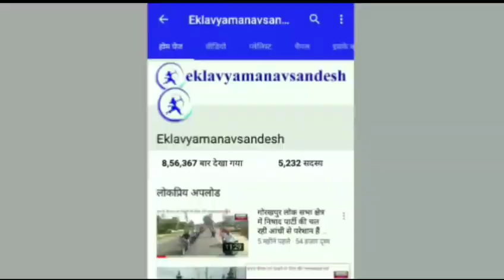आजादी के बाद भी रखा गया है पुलिस कर्मियों को गुलाम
चांपा, राजगीर, छत्तीसगढ़ (Chanpa, Rajgeer, Chhattisgarh), एकलव्य मानव संदेश (Eklavya Manav Sandesh) ब्यूरो इन्नल कुमार बिन्द की रिपोर्ट, 18 जून 2018। रायपुर चलो,रायपुर चलो.
आजादी के बाद भी रखा गया है, पुलिसकर्मियों को गुलाम.
पुलिस परिवार के सभी भाइयों एवं वर्तमान में पुलिस विभाग में भर्ती होने वाले भाइयों व उनके परिवार से अनुरोध है कि पुलिस विभाग में वेतन अवकाश, आवास और अन्य सुविधाओं से वंचित रखा गया है। जिसे पुलिस विभाग सालों से भुगत रहा है और नये भर्ती होने वालो के साथ ऐसा न हो, इसलिए आप और आपके परिवार से अनुरोध है कि सी.एम.हाऊस के घेराव में सहयोग प्रदान करें समर्थन करें। दिनांक 25/06/2018/ को रायपुर में C.M. हाऊस का घेराव कर सहयोग प्रदान करें। माँग पुरा न होने पर वोट न देकर चुनाव का बहिष्कार करें। निवेदन.. पुलिस परिवार.
ये अपील एक सभा के माध्यम से की गई है।